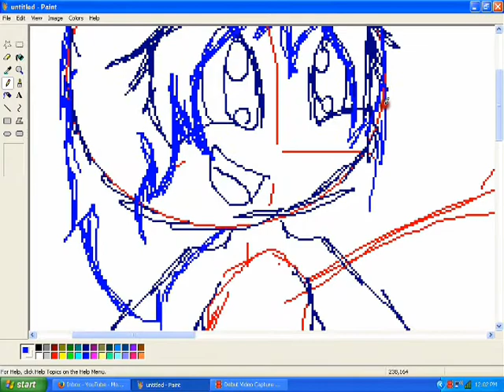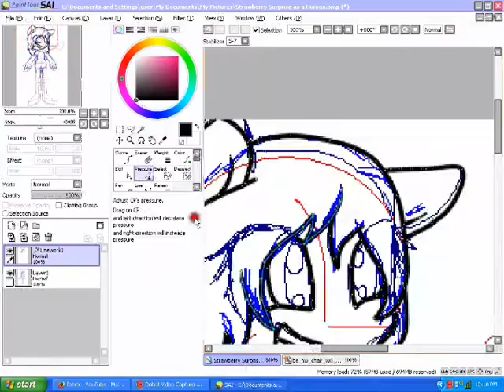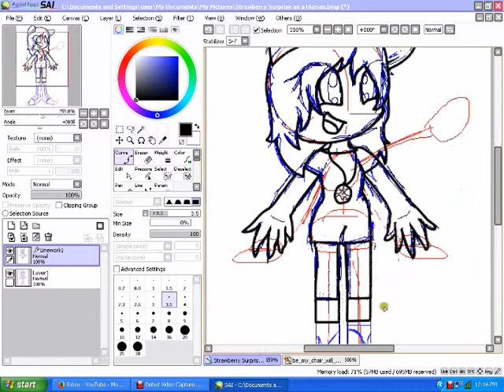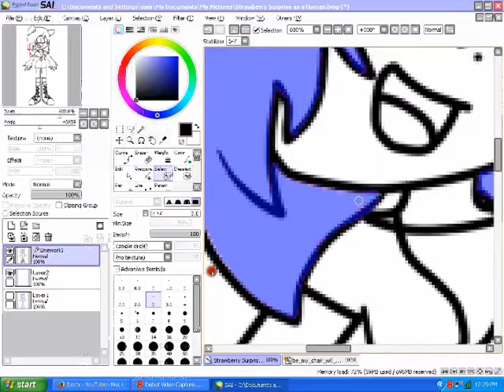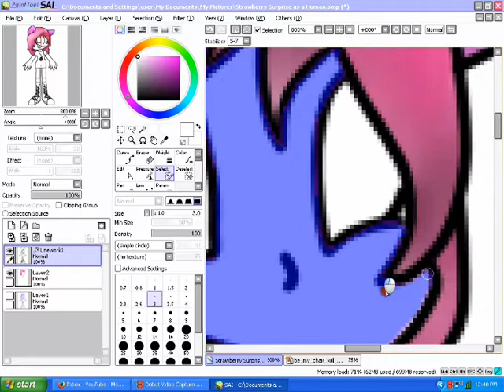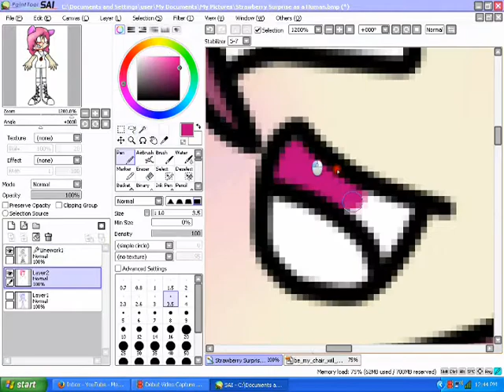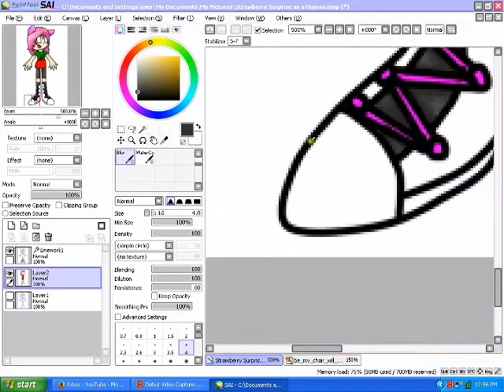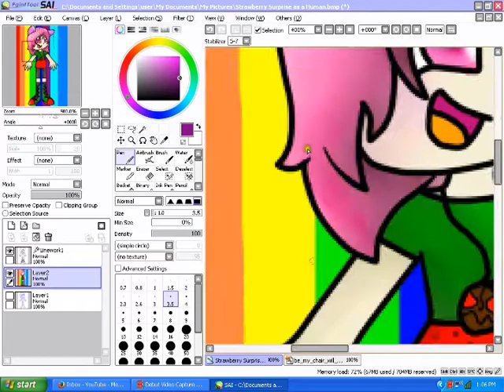Speedpainting Human Strawberry Surprise--Requests Open!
HELLO MY BRONIES AND PEGASISTERS AND ALL YOU RIFF RAFF WHO WATCH MY ACCOUNT WITHOUT ONE OF YOUR OWN!
I really have nothing to say on the topic of Strawberry other than the fact I tried to make her chubby-ish
Strawberry doesn't strike me as flipping thin
Thunder, however is a different story
I guess
anyway
REQUESTS ARE OPEN!
Well they always have been but :P
I'm trying to do this differently, shut up xD
SO
HERE'S THE CHEESE
I will allow 5 people at a time to do this
If you ask after there's five people then I'll put you on the WAITING list
which means
I will do your request
just later
and YOU CAN'T BUG ME FOR IT!
So rules:
1. It can be anything, except warriors cats and whatever dogs. I'm not good at those :P So keep it between human to sonic to mlp
2. You need to ask politely. I won't do your request if your like
KACE DO MY ERQUEST I DUN CARE OF U HAZ LIVE IA WAN MAI AERQUST!
or I will reply
YOU GUAI NO ABRO U IZ ROODAE PEACE AN KOVE
Ok?
3. Don't expect it to come out right away. I have a life.
4. Make sure you tell me what character it is. I get a lot of people asking for requests and when I accept they never reply again and I don't know who to draw, and do not expect me to go through each of your videos to find a main character or anything. -_-
5. Be patient. I have stuff to do and I'm not allowed on the computer on weekdays. Bear with me.
THIS WEEK'S LIST
1.MLP LavenderSweetHearts
2. Rionna Mcleary